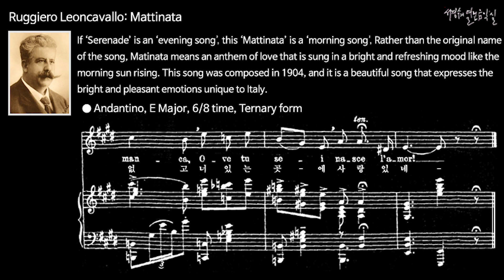루제로 레온카발로: Mattinata (아침의 노래) - 오리지널키(마장조) 반주입니다.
Ruggiero Leoncavallo: Mattinata MR in E Major
1. 오리지널키(마장조) 반주입니다.

If ‘Serenade’ is an ‘evening song’, this ‘Mattinata’ is a ‘morning song’, Rather than the original name of the song, Matinata means an anthem of love that is sung in a bright and refreshing mood like the morning sun rising. This song was composed in 1904, and it is a beautiful song that expresses the bright and pleasant emotions unique to Italy.
‘세레나데(Serenade)’가 ‘저녁의 노래’라고 한다면, 이 ‘마티나타(Mattinata)’는 ‘아침의 노래’라고 할 수 있다. 마티나타는 원래 곡명이라기보다는 아침 해가 떠오르듯 밝고 상쾌한 기분으로 부르는 사랑의 찬가를 뜻한다. 이 곡은 1904년에 작곡하였으며, 이탈리아 특유의 밝고 유쾌한 감정을 잘 나타낸 아름다운 곡이다.

● Andantino, E Major, 6/8 time, Ternary form
조금 빠르게, 마장조, 6/8박자, 세도막 형식

L'Aurora, di bianco vestita,
Gia l'uscio dischiude al gran sol,
Di gia con le rose sue dita
Carezza de' fiori lo stuol!

Commosso da un fremito arcano
Intorno il creato gia par,
E tu non ti desti, ed invano
Mi sto qui dolente a cantar:

Metti anche tu la veste bianca
e schiudi l'uscio al tuo cantor!
Ove non sei la luce manca,
Ove tu sei nasce l'amor!
흰 옷을 입은 새벽 여명
저 태양이 문을 열고
그 고운 분홍빛 손끝으로
꽃들을 어루만지니
신비한 전율이 흐르고
만물이 생동하도다
너 아직도 깨어나지 않아
내 노래가 헛되도다
너도 이제 흰옷을 입고
내 고운 노래 들어주오
너 없는 곳에 빛이 없고
너 있는 곳에 사랑있네